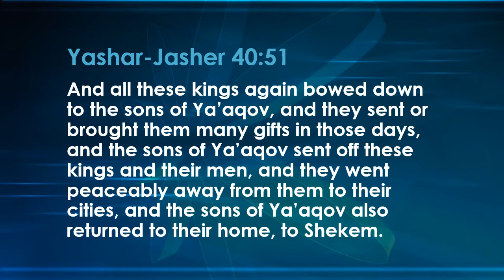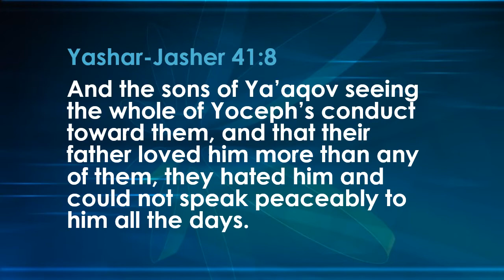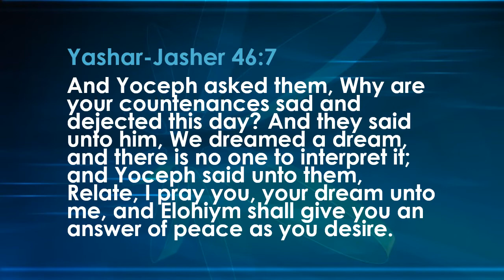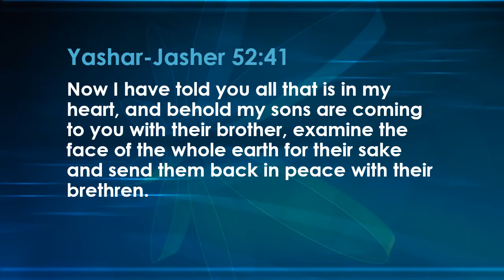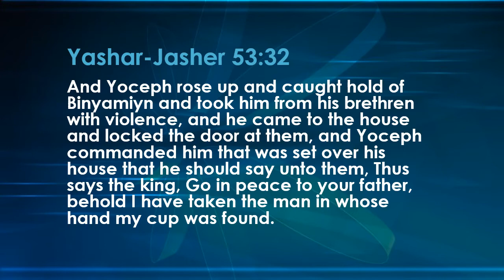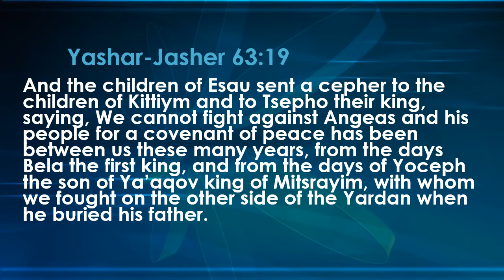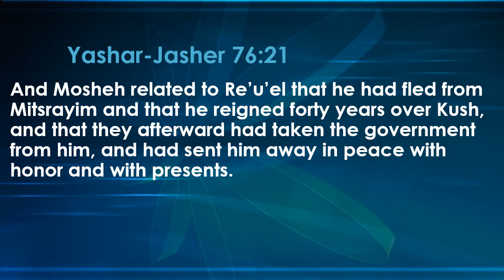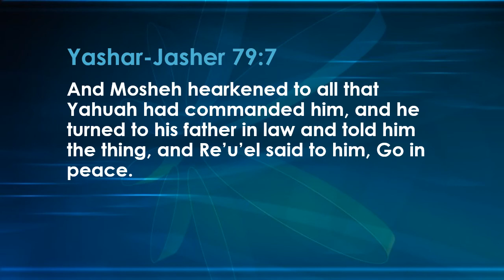Topical Scripture Readings Peace Part 13 📖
Scriptures:
Jasher 40:51
Jasher 40:52
Jasher 41:8
Jasher 46:7
Jasher 51:46
Jasher 52:34
Jasher 52:41
Jasher 53:32
Jasher 55:24
Jasher 58:15
Jasher 63:19
Jasher 70:51
Jasher 76:21
Jasher 79:7
Jasher 83:13